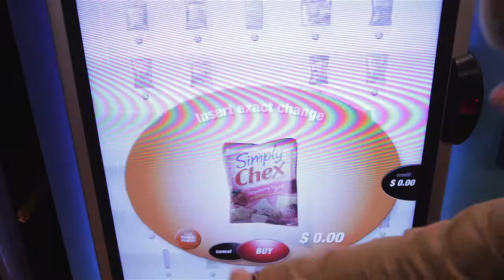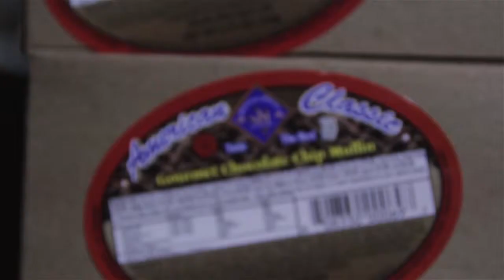Vending Service - The Answer Group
Vending company video for The Answer Group.